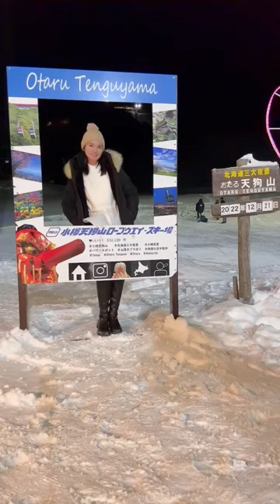Otaru Tenguyama Ropeway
2-16-15 Mogami, Otaru 047-0023 Hokkaido Japan

Mount Tengu is a symbolic mountain of Otaru.

Experience the panoramic winter view of Otaru Mountain, Sea of Japan, and a beautiful night scene like a gem.

Take Chuo bus from Otaru Station for around 15 minutes ride at ¥240 , get off at Tenguyama (last stop)

Tips: You can make a day trip starting in
Otaru Aquarium (take note of the show time),
next to Tenguyama Ropeway (must see day and night view) ,
lastly to Otaru Canal at night for the romantic stroll and dinner.